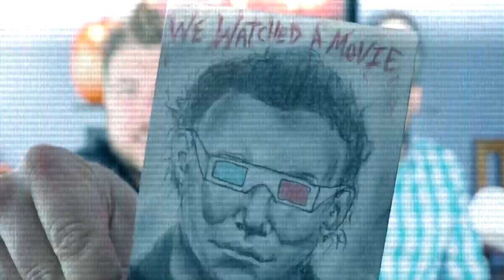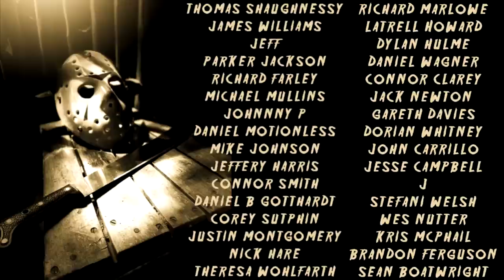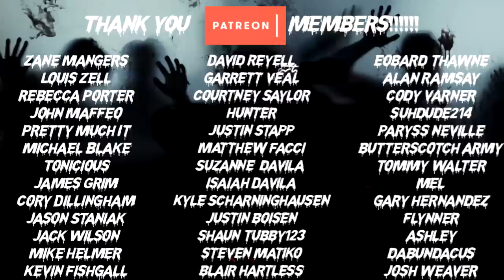Best 90's Movies Ever: Teenage Mutant Ninja Turtles (1990)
In Greatest 90's Movies Ever we talk about how the 1990 movie Teenage Mutant Ninja Turtles came to be. From the TMNT comic books to the Ninja Turtles video games to ultimately the 1990 Teenage Mutant Ninja Turtles movie and why it is so different from so many other films.